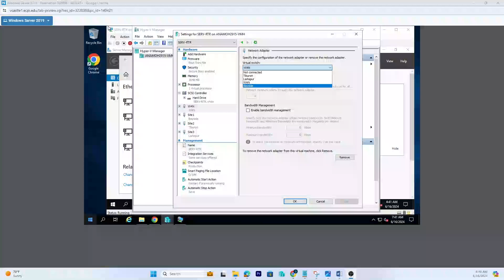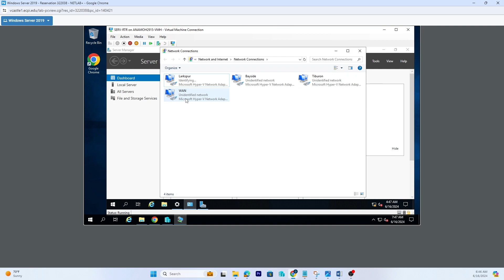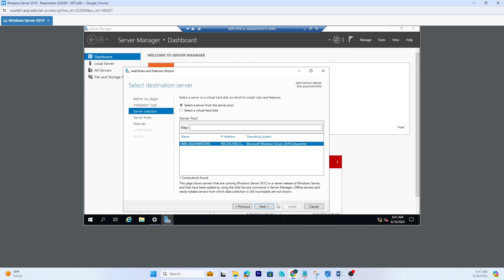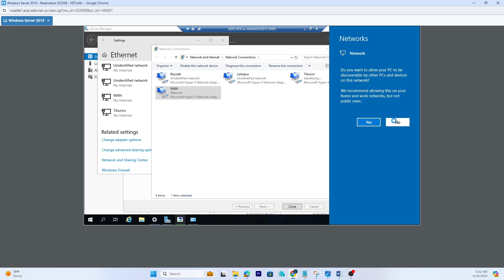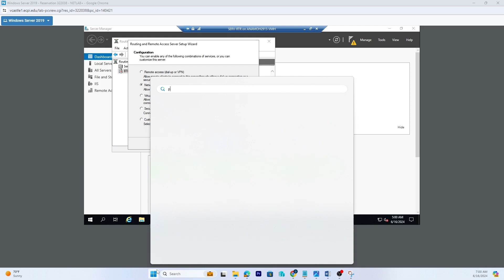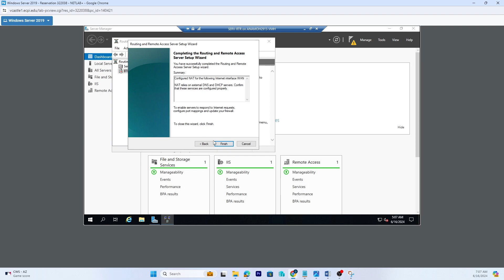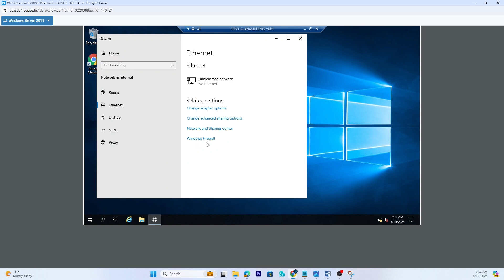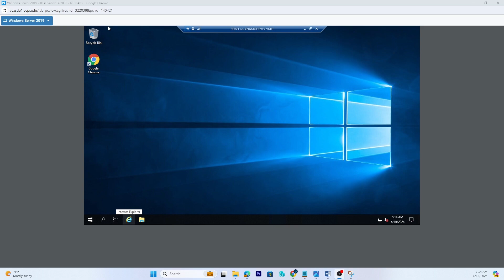Convert Your Server into a Router: Step-by-Step Guide Using Remote Access Server Role.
In this video, we'll guide you through the process of converting your server into a fully functional router using the Remote Access Server role. Whether you're setting up a home lab, a small business network, or just exploring networking concepts, this tutorial is perfect for you.

By the end of this video, you'll have a comprehensive understanding of how to leverage your server hardware to manage network traffic efficiently, enhancing your network management skills.